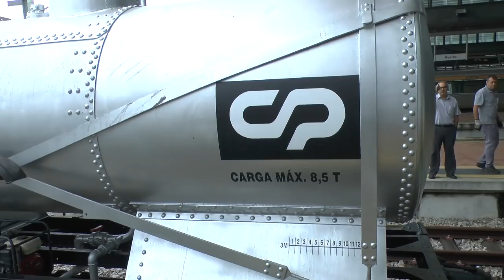E 214 e Vagões de Via Estreita em Aveiro 18 Jun 2019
Chegada a Aveiro da marcha especial vinda de Contumil composta por uma 5600,uma carruagem Sorefame IC,uma Carruagem Corail,uma zorra com a locomotiva a vapor E214,uma carruagem Schindler,uma zorra com dois vagões de via estreita e outra carruagem Schindler.
Manobras para passar o material no "cavalo" e o meter na via estreita e a partida da 9004 para Sernada.